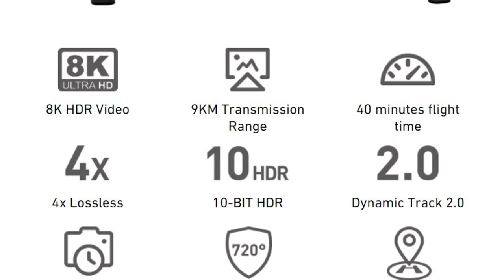Best drone avec camera pas cher drone camera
1.Mini drone avec caméra
* Boutique officielle HUBSAN

2. drone avec caméra
* Boutique officielle HUBSAN

3.Mini drone avec caméra
* Boutique officielle AUTEL ROBOTICS

4. plus petit drone avec caméra

5.Mini drone avec caméra 4k
* Magasin de jouets Woody

La description:
Mini Drone Avec / Sans Caméra HD Mode Hight Hold Quadricoptère RC RTF WiFi FPV Hélicoptère Pliable VS HS210.
Eachine E38 WiFi FPV RC Drone 4K Caméra Débit optique 1080P HD
Drone 4K avec caméra 1080P Zoom 50x Professionnel FPV Wifi RC Drones Altitude Hold Auto Return Dron Quadcopter RC Helicopter.
Drone Quadcopter avec caméra 1080P Hélicoptère RC 20-25 min de temps de vol Drone professionnel FPV Dron 720p WiFi avec caméra.
0x nouveau 8811x Pro Drone 6k HD 5G caméra à cardan mécanique système Wifi Gps prend en charge la carte TF Drones Distance 2 km vol 28 Min
2020 nouveau L900 Drone 5G GPS 4K avec caméra HD FPV 28min temps de vol moteur sans balais quadrirotor distance 1,2 km drone professionnel
SG906Max Drones GPS avec caméra 4K cardan 3 axes Anti Collision 1.2Km 26mins 5G WiFI Quadricoptère RC sans brosse professionnel Dro
2020 NOUVEAU M9968 Drone 5G GPS WIFI 6k HD Mini caméra Pro
KCX 1KM S3 Pro caméra à cardan 2 axes Drones 4K GPS professionnel sans brosse 5G WiFi FPV Drone quadrirotor longue distance PK SG906P